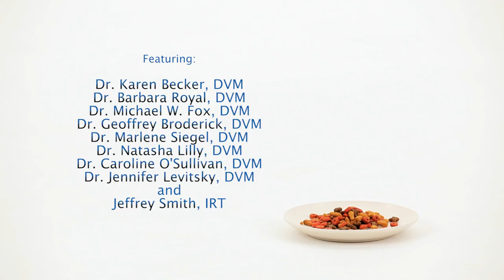Pets and GMOs Official Trailer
OFFICIAL trailer Protect Pets from GMOs and Pesticides